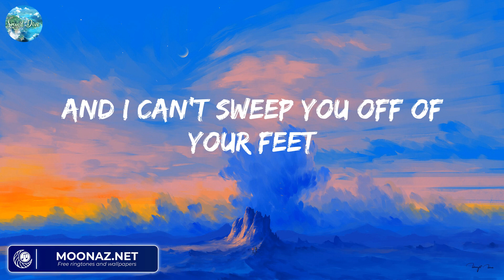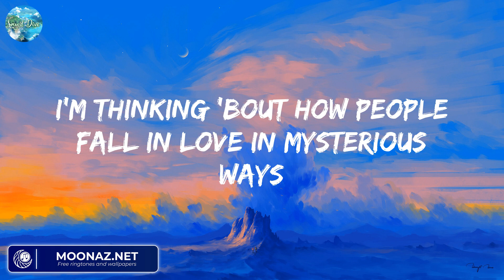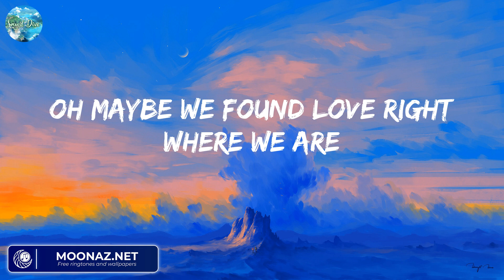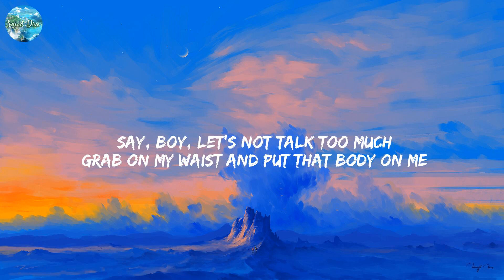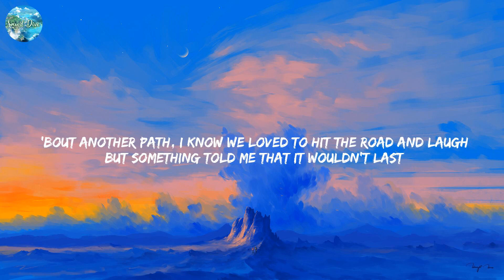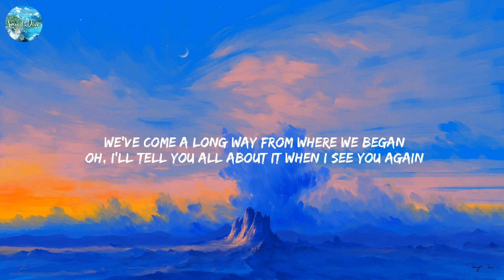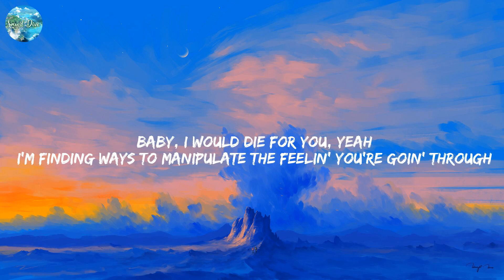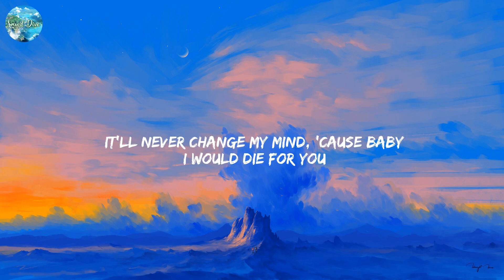Thinking out Loud - Ed Sheeran (Lyrics) Thinking out Loud, Shape of You, See You Again,....